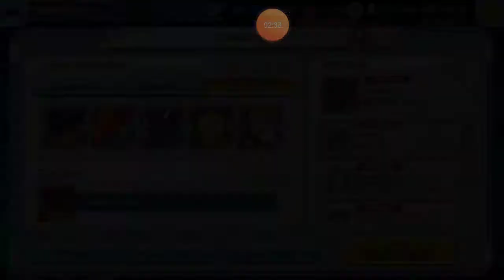[V-Game] Digimon Re:Arise selepas 2 hari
Saya rasa game ni lebih menarik dari Pokémon. Banyak misi, banyak karakter, ada story mode dan macam2.

Senang faham dan tak membosankan.
Saiz tak besar sangat, jimat data dan jimat bateri. Grafik kira baik juga walaupun saiz tak besar.